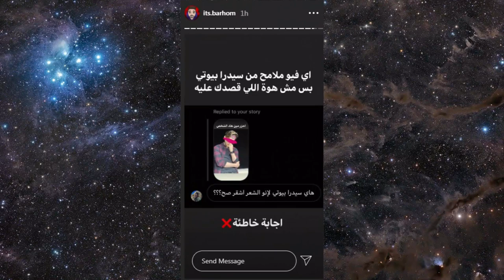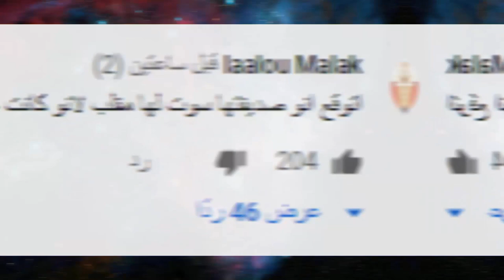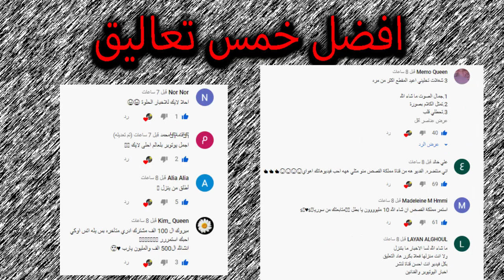بكاء بيسان بسبب جواني ؟ وتهجم برهوم على نور مار ويحكي على سيدرا بيوتي وتحدي نور مار !!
حسابي انستا
اصالة المالح
Music anasala
Alwan tube
Related
مملكة القصص
Related
Mo Vlogs
Ahmad Aburob
هلكني المرض !!
جول مان
اغنية طول ما احنا سوا //اصالة :انس
Eman Jaf
❤💙اصالة مالح - طول ما احنا سوا
GreenMoon